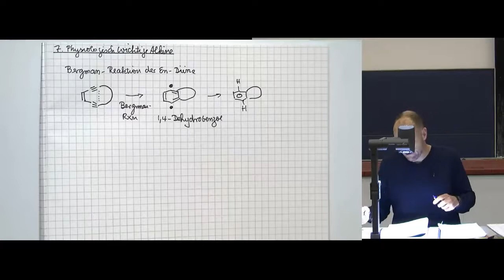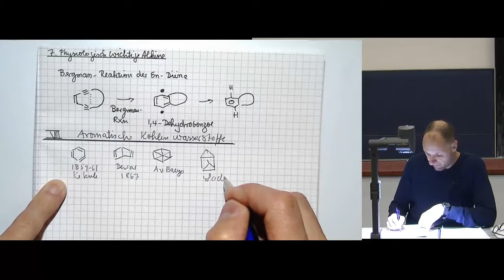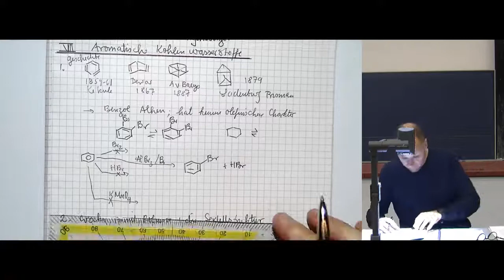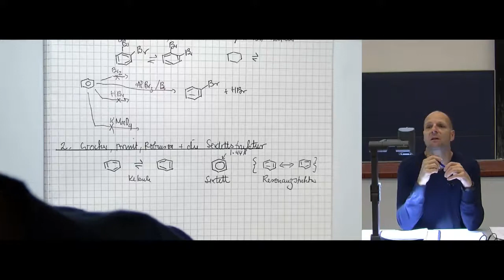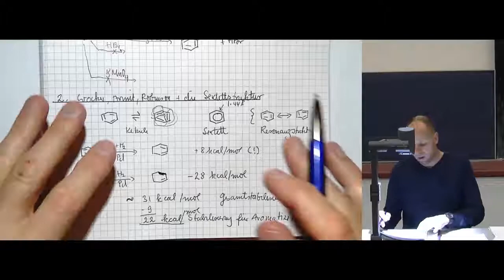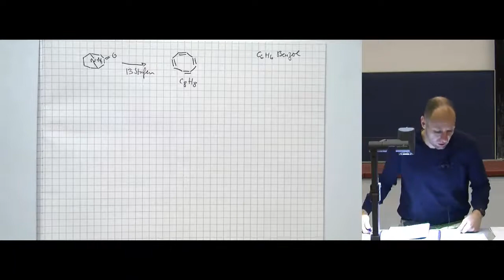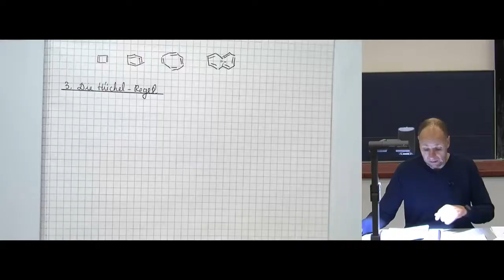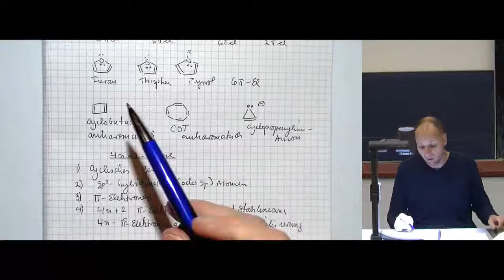OC I Prof. Bunz, 20. Stunde, Kapitel VII, AROMATISCHE KOHLENWASSERSTOFFE, 1-3